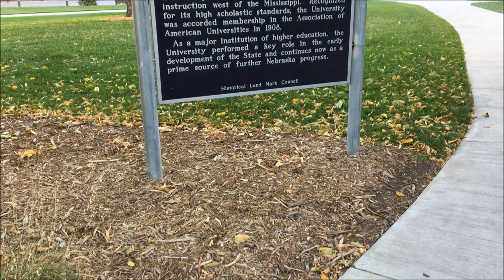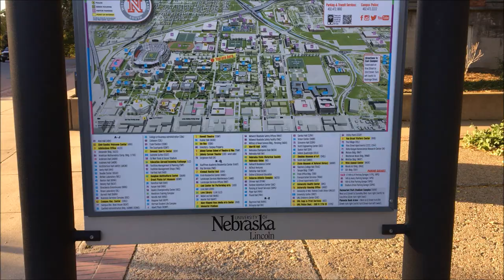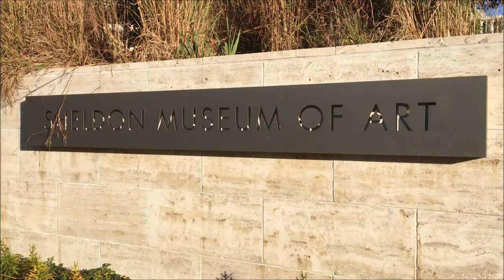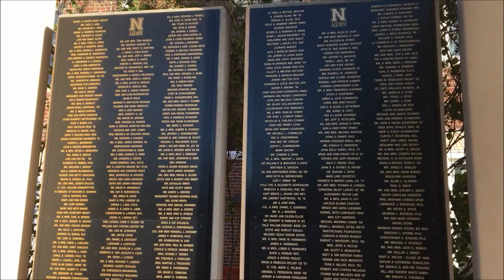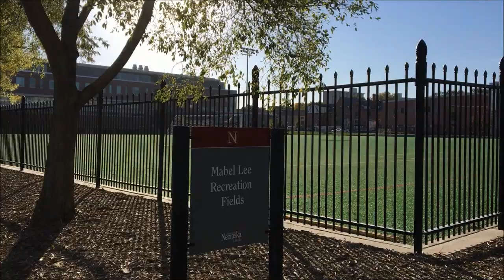University of Nebraska Lincoln Campus Video Tour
Campus video tour of the University of Nebraska located in Lincoln, Nebraska. The university consists of two campus. The City Campus is located just north of downtown Lincoln and the East Campus is approximately two miles NE of the City Campus. Don't forget to watch in HD.